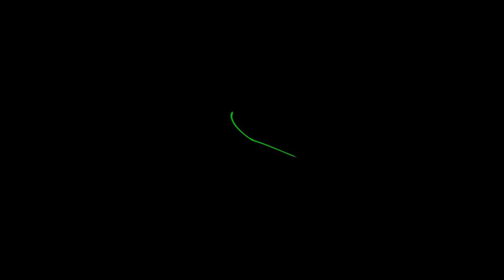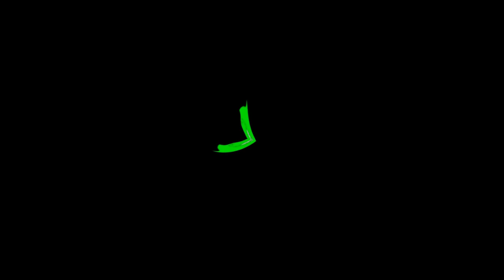Preview 2 Distraction Dance Full Lade Effects GigaCubed [EXOWORDED]